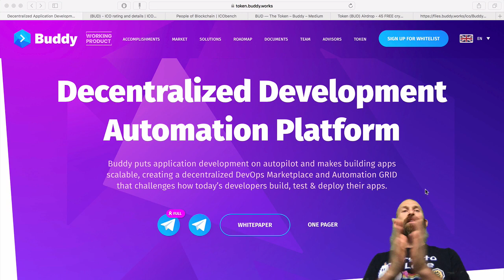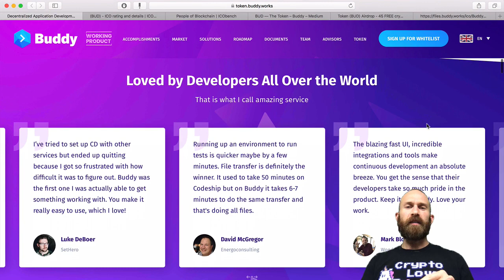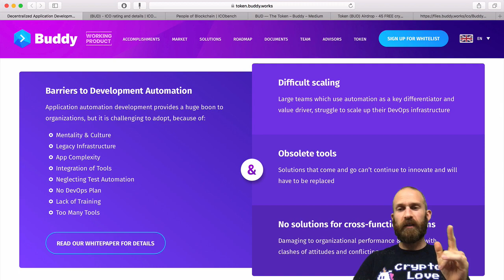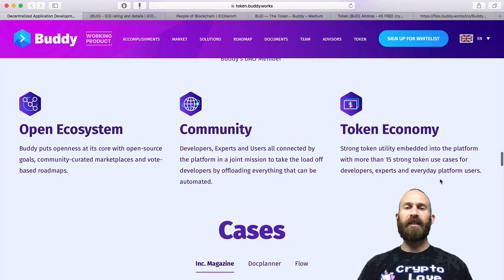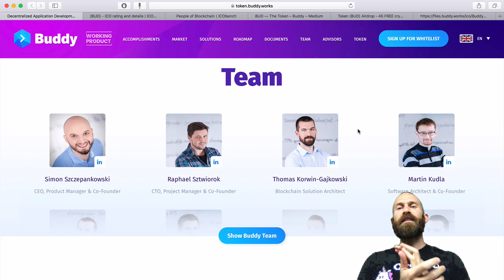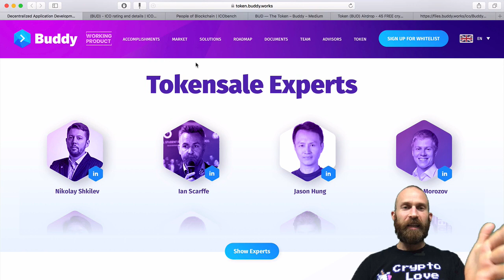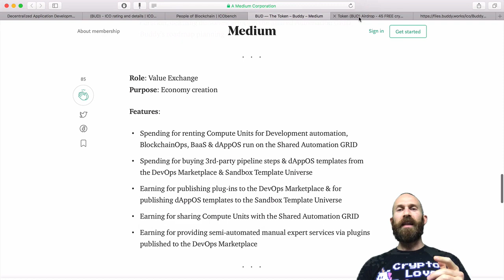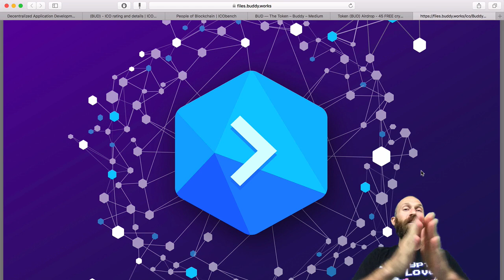Buddy Token ICO Review - Better than Crowd Machine???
In this Buddy Token ICO Review, I will take a look at popular ICO Buddy.  Buddy puts application development on autopilot and makes building apps scalable, creating a decentralized DevOps Marketplace and Automation GRID that challenges how today’s developers build, test & deploy their apps.